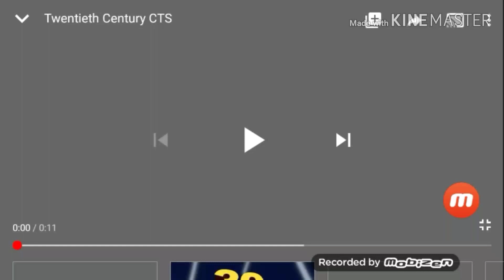20th century cts logo slow 20th century fox logo pray